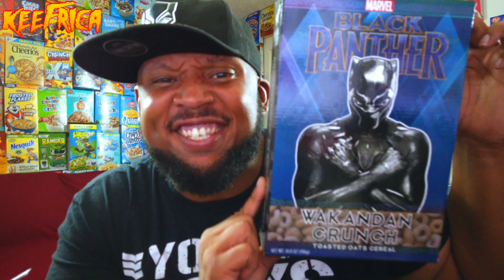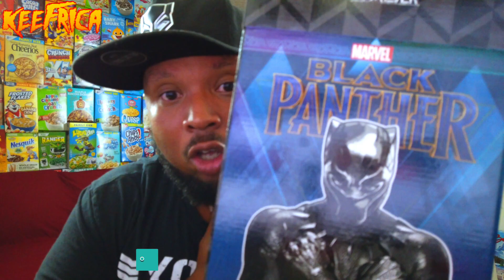Wakandan Crunch BLACK PANTHER Cereal REVIEW | SUPER CEREAL SUNDAY E:12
@Keefrica via Instagram-Twitter-Facebook-TikTok